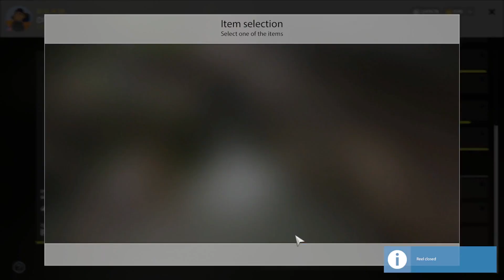Russian Fishing 4 Bear Active Spot 6-11-23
Bear Lake
6-11-23

Sectors: G6
Coords: 44:50
Clip: 22

200s = 1hr